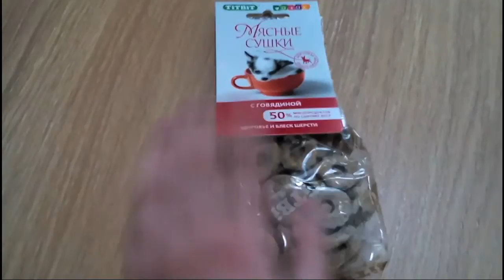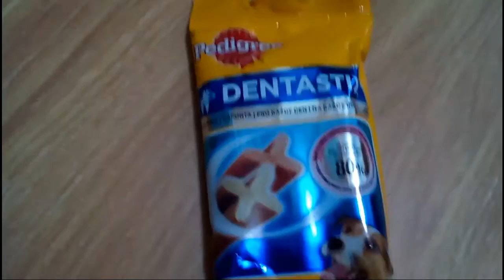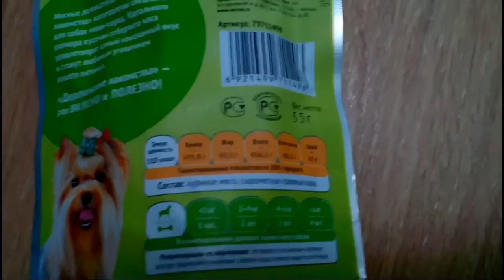Покупки из зоо и Fix Price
Привет! Меня зовут Даша. Я снимаю видео с моими питомцами! У меня 2 собаки, кот, тритон и рыбки!

Мой адрес:
Россия, Свердловская обл, г. Дегтярск, ул. Гагарина, д. 3, кв. 33, 623270
Получатель: Рагулёва Дарья Николаевна
Буду ждать посылочек :3